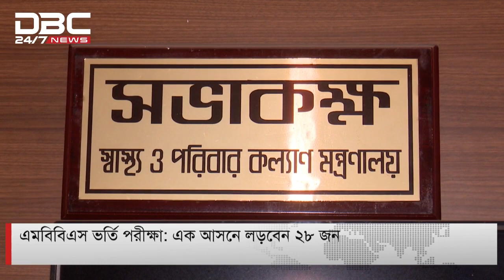এইচএসসির অটো পাশে এমবিবিএস ভর্তি পরীক্ষায় রেকর্ড